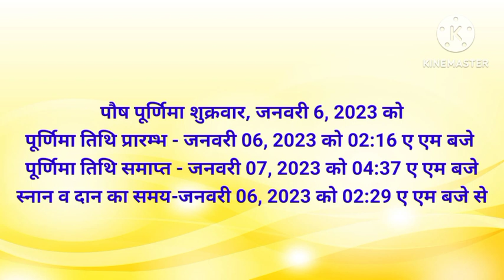purnima kab hai l purnima kab ki hai पूर्णिमा किस तारीख को है lpaush purnima 2023 purnima puja vidhi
Paush Purnima 2023: जनवरी 2023 में पौष पूर्णिमा कब है | January 2023 Mein Paush Purnima kab Hai | पौष पुर्णिमा 2023 में कब | Paush Purnima 2023 Date Time | Purnima Kab Hai | Paush Purnima 2023 Mein Kab Hai | जानिए दिन व तारीख | Paush Purnima 2023 Date And Time | पौष पूर्णिमा व्रत 2023 कब है | January 2023 Paush Purnima Vrat Kab Hai | pune kitni tarikh ki hai purnima kab hai 2023 ka calendar kartik purnima kab hai puranmashi kab ki hai pus kab se lagega vrat purnima kab hai paush purnima 2023 paush mahina 2023 push purnima kab hai push purnima kab hai 2023 paush purnima push ki purnima kab hai push ka purnima kab hai paush purnima kab hai push kab se lagega push mahina 2023 paush purnima 2023 kab hai push mahina kab se lagega 2023 push month posh mahina january 2023 ka calendar january 2023 mein purnima kab hai january 2023 purnima january mein purnima kab hai maghi purnima 2023 paush amavasya 2023 paush mahina posh ka mahina 2023 purnima january 2023 push purnima